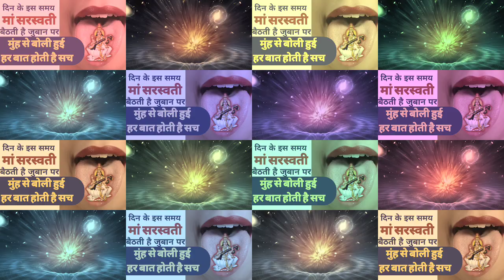दिन के इस समय मां सरस्वती बैठती हैं जुबान पर मुंह से बोली हुई हर बात होती है सच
दिन का ऐसा समय जब सरस्वती मां होती है जुबान पर?

।। जय सियाराम आपका सहयोगी।।
आपका सहयोगी

channel
Aatma Ka Safar